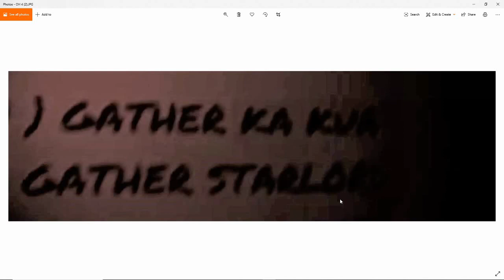BIGGEST Boss Fight EVER In Mad City! (LIVE EVENT)